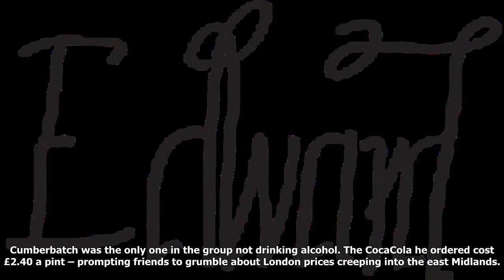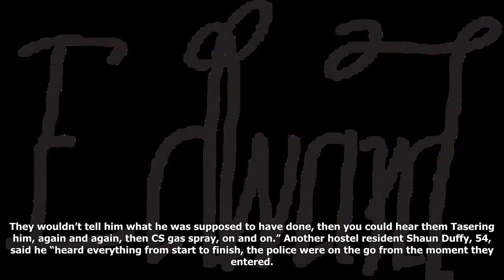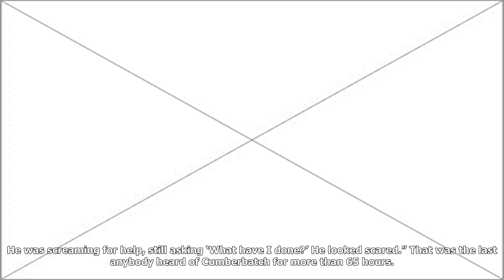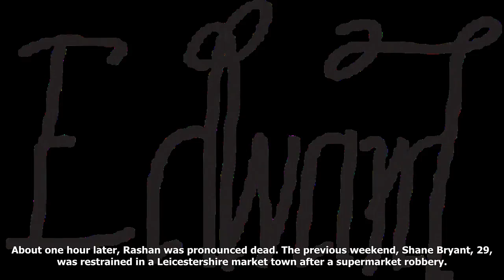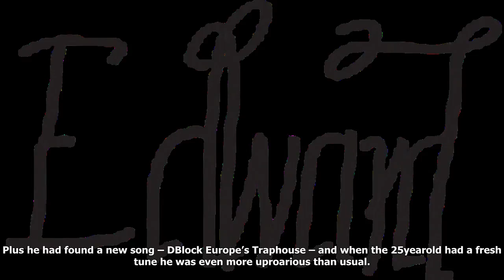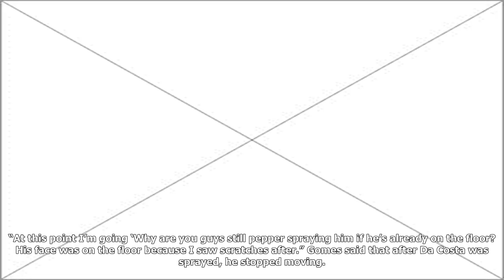Four black men die. did police actions play a part?